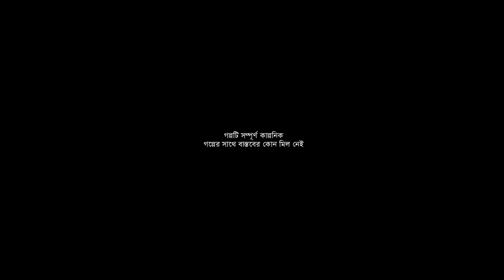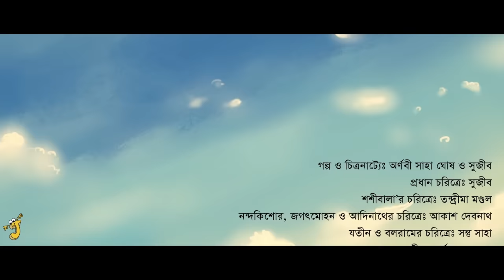Ratrir Bhanga Shoshi - Bhuter Golpo| Mysterious Painting Story| Bangla Animation| Horror Story| JA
⊚Ratrir Bhanga Shoshi - Ghost Story
Concept and Script: Arnabi Saha Ghosh and Sujiv
Protagonist: Sujiv
ShoshiBala: Tandrima Mondal
Jagatmohan, Nandakishor and Adinath: Akash Debnath
Jotin and Balaram Da: Santu Saha
Keyboard (Piano): Brata Bose
Sarod: Rupak Dey
Raag: Sandeep Das, Anisha Roy, Bivakar Chowdhury
Painting and Background Art: Hrishikesh Barman
Animation: Sumit
Audio Mixing and Compositing: Sujiv
Special Thanks: Dev Prasad
Presented by Jibonto Animation Studio.
Sound effect:
Writing on cardboard with a pencil by asafsagi of freesound.org
Bird Whistling, A.wav by InspectorJ ) of freesound.org
Ticking Clock, A.wav by InspectorJ ) of freesound.org
Door, Front, Opening, A.wav by InspectorJ of freesound.org
Night time crickets call by Clearwavsound of freesound.org